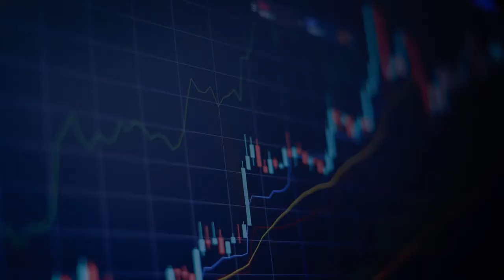Peregrine Capital's High Growth Fund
Peregrine Capital's High Growth H4 QI Hedge Fund (High Growth Fund) is the first fund in South Africa to achieve 100x an investor’s initial investment – R1 million invested in the fund in February 2000 is worth more than R100 million now.

Moneyweb editor Ryk van Niekerk chats with Jacques Conradie, CEO and portfolio manager at Peregrine Capital, about this and why in times like these, you should be investing.

Peregrine Capital is an authorised financial services provider. Past performance is not indicative of future performance. Statements made do not take into account the needs or circumstances of any person or constitute advice of any kind. Information on key limitations, exclusions, risks, and charges related to the funds is available on our website. For more information please go to our